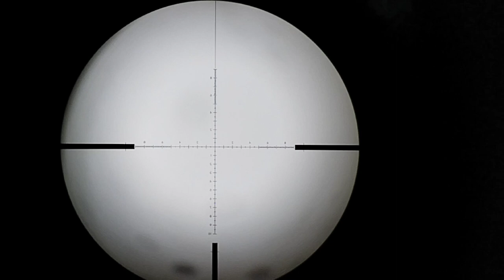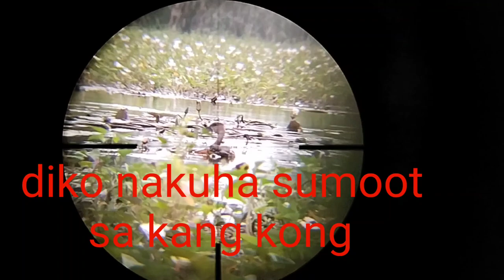i love hunting, olok tikling at wilduck,